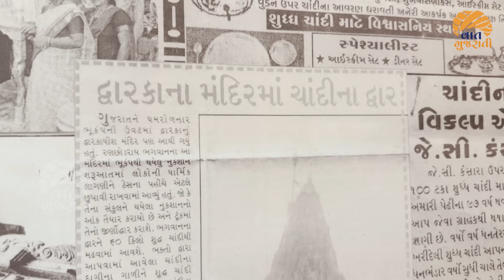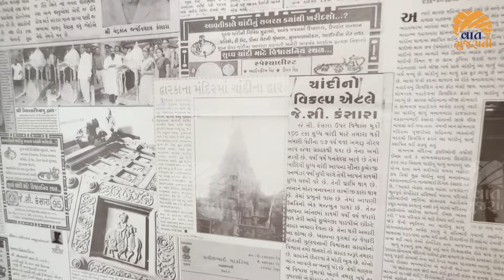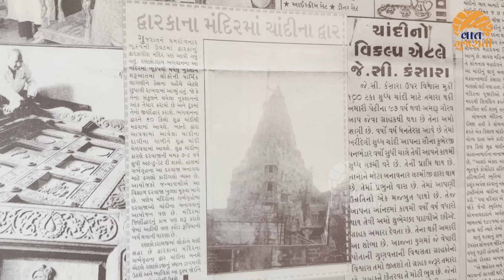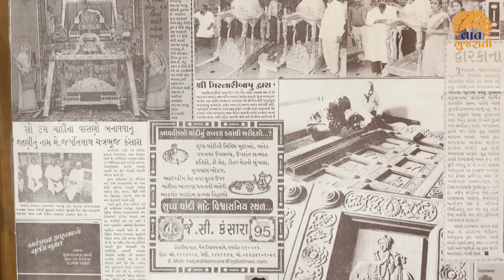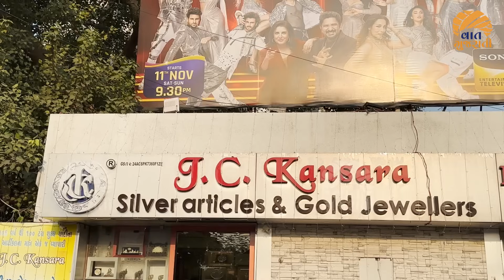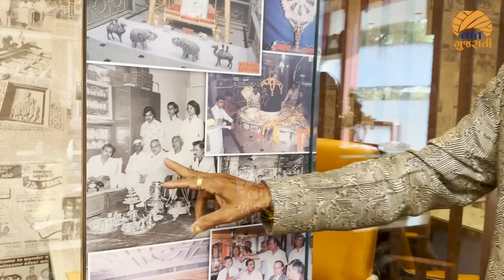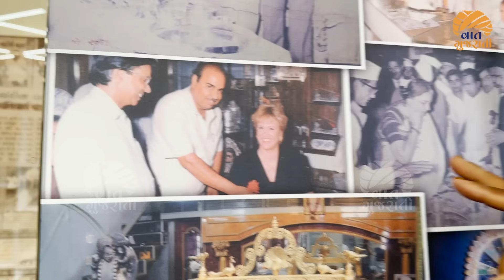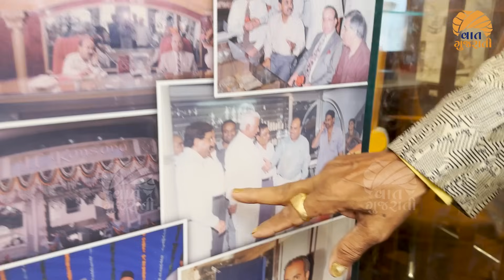દરેક રજવાડાથી લઈ દ્વારકા મંદિરમાં જેના ચાંદીના દરવાજા છે એ કાઠિયાવાડી કાકાનું Exclusive Interview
JC Kansara
Malavia Main Chawk, Dr. Yagnik Road Rajkot - 360002, GUJARAT